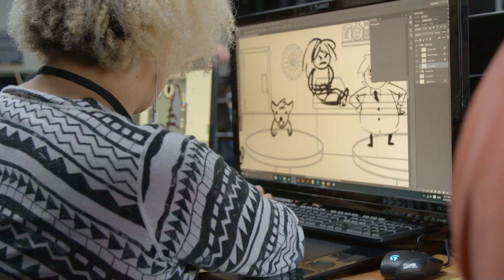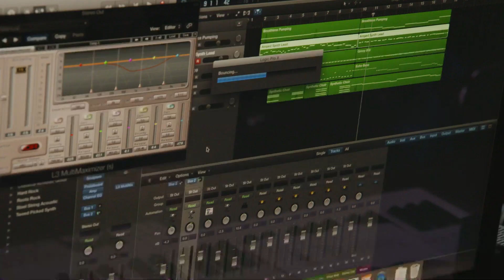Cartoon Network Game Jam - Team Spotlight (Joe Cuppa)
Over 200 developers made 45 games in a competition to win the grand prize: complete your winning jam game with Cartoon Network in a full time gig! We partnered with CN to organize a 48 hour game-making competition to compliment the launch of "OK K.O.! Let’s Be Heroes!"

Learn more about Portland game makers at: PIGSquad.com